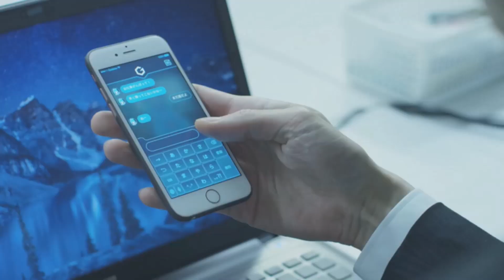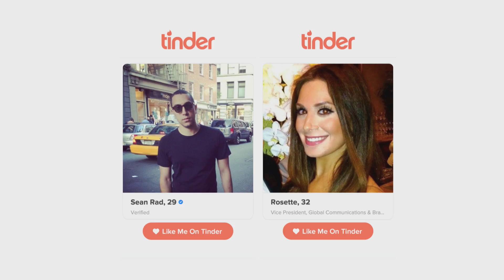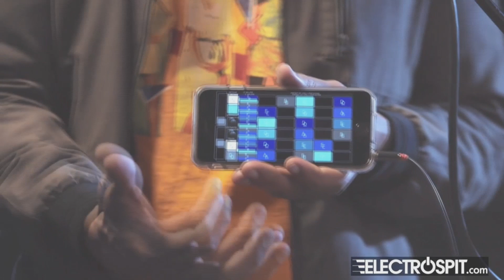These three trends will reshape life in the 21st-century | David Mattin | TEDxBucharest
Everyone is talking about our post-human future. In reality, the 21st-century will see billions undertake an all-too-human quest for meaning and purpose in their lives. In this talk TrendWatching's Global Head of Trends and Insights, David Mattin, shares three powerful emerging trends in human behaviour that are set to reshape the way we live and think in the 21st-century. Watch and discover how the decades ahead will see human connection, status and belief transform in ways both powerful and strange. David Mattin is obsessed with a single, powerful question: what next? As Global Head of Trends and Insights at TrendWatching, he's an in-demand global keynote speaker on emerging trends in technology, innovation, business and consumerism.

Meanwhile, his writing on trends and change has appeared in a wide range of outlets including The Times, Fast Company, Quartz and Google Think Quarterly. David sits on the World Economic Forum's Global Future Council on Consumption, which brings together experts from industry, academia and the public sector to promote innovative thinking on our shared future. This talk was given at a TEDx event using the TED conference format but independently organized by a local community.